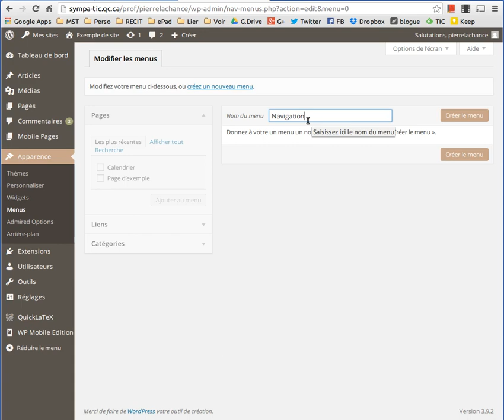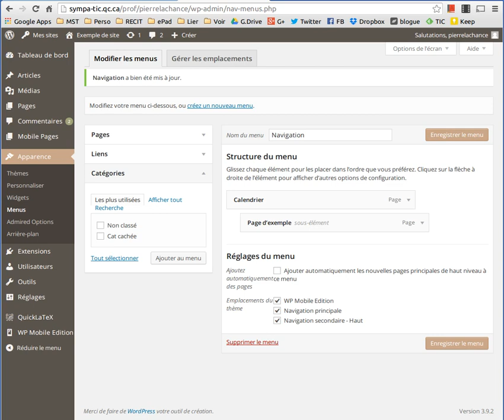Menu horizontal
Gérer le menu